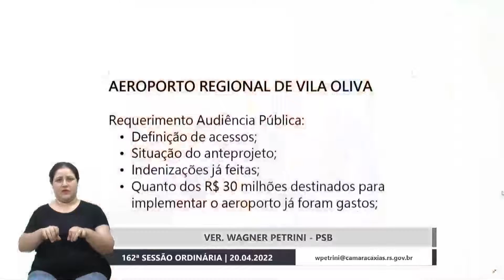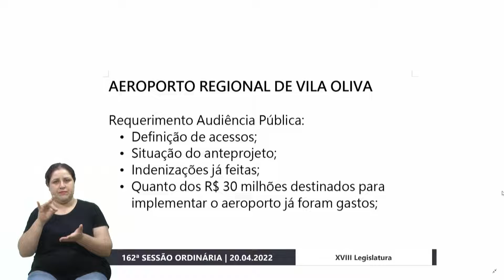06 Grande Expediente - Wagner Petrini/PSB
O vereador Wagner Petrini/PSB fala sobre uma reunião que participou ontem, para tratar sobre a implementação da câmara de educação no mobi Caxias.